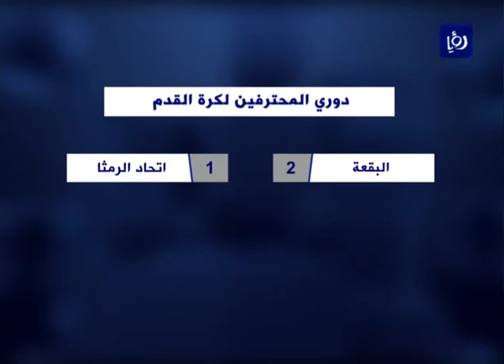النشرة الرياضية 12-12-2014